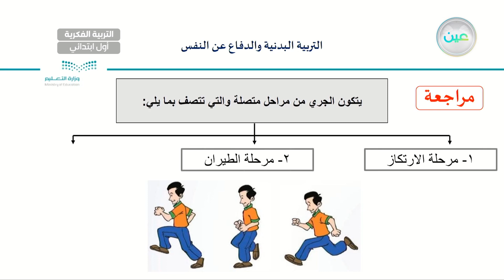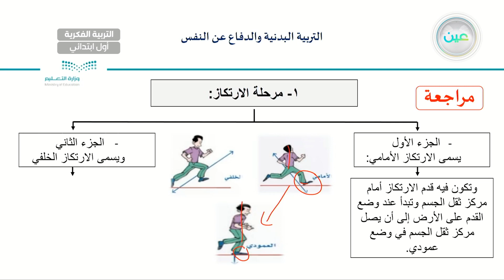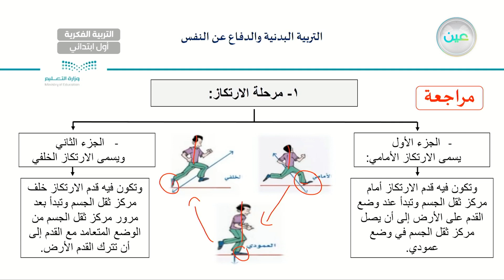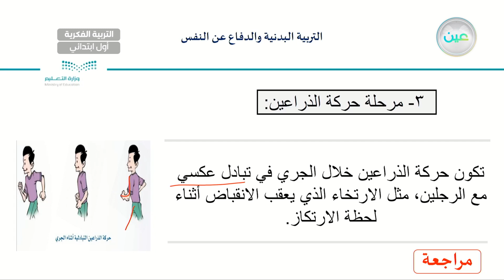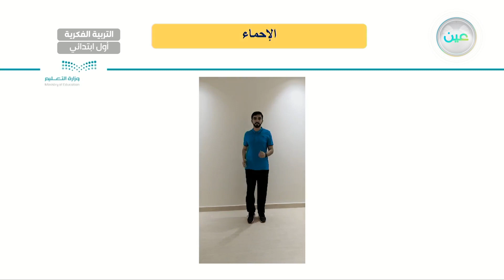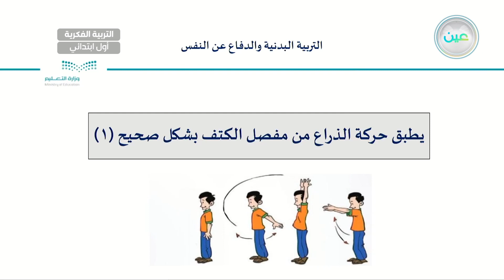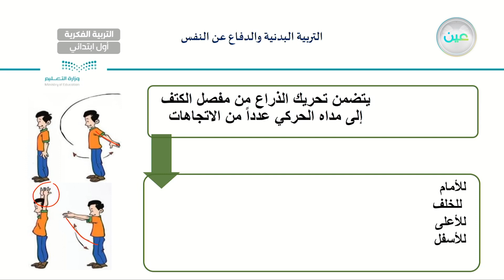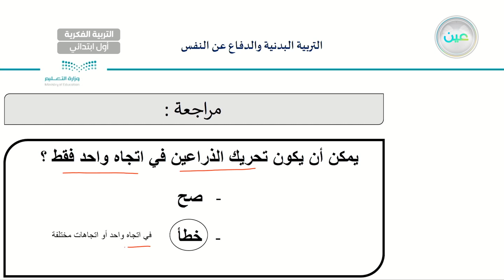يطبق حركة الذراع من مفصل الكتف بشكل صحيح (1) - تربية بدنية - أول ابتدائي فكري 1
الحصة 3 - الأحد - الأسبوع الحادي عشر - أول ابتدائي فكري 1